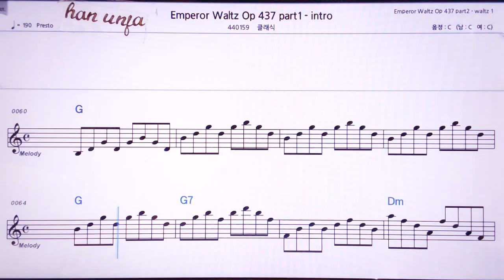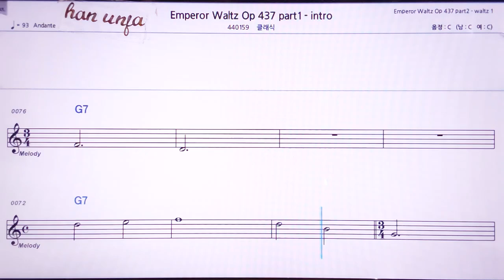💖요한 스트라우스 2 황제 왈츠 1/클래식 👍MR,노래방, 악보, 코드,Karaoke With Sheet Music